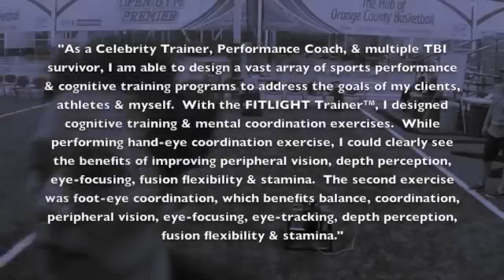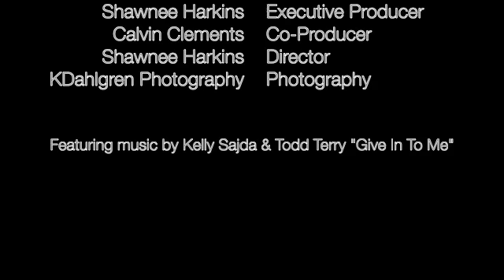Featured FITLIGHT Trainer ™ Shawnee Harkins, Celebrity Trainer & TBI Survivor